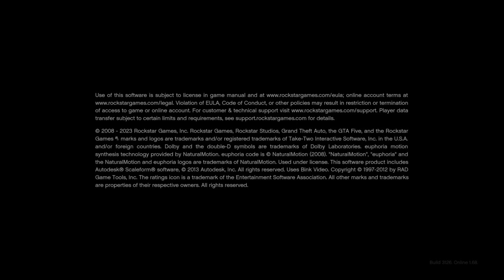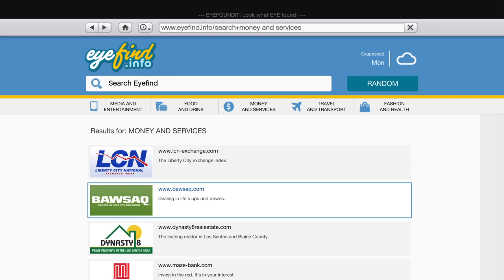Grand Theft Auto V_ TREVOR POST GAME CUTSCENE